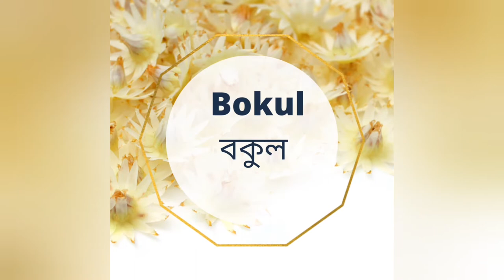Flowers। Flowers name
Famous flowers in the world. Let's learn the names of 50 different types of flowers from around the world. We have added the high quality picture of each beautiful flower, together with the flower name and its pronunciation in English and Bangla.50 types of flower for kids. 50 beautiful flowers collections and their name.50 types of flower name in english and bangla.Kids easy learn. Flowers collections for children. Flowers name and picture for preschool education. Flowers name for toddlers easy learning.